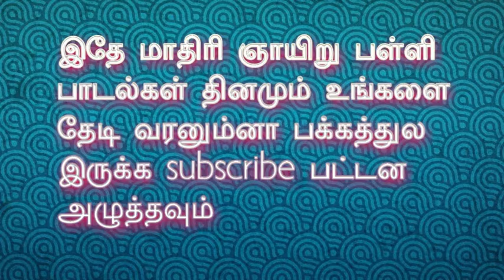Glorintha intro asthibarakal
sunday school tamil

This is tamil Sunday school selected songs in various places

in india then other countries. Your Sunday school not

singing songs then get here and use.
Dear parents  Don’t addict your kids in cinema show this

songs and grow with god your lovable children……
Like this video and tell your comments and share your

friends this video.

This songs make by baliar nesan - palayamkotta.This is tamil

Sunday school or Sunday class songs. You may use to also vbs

to songs. Please share this songs.